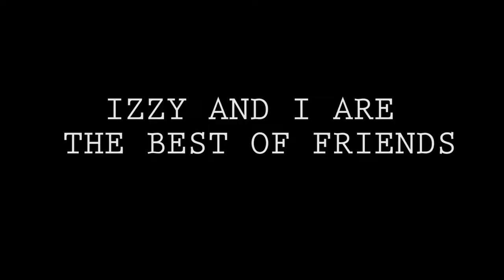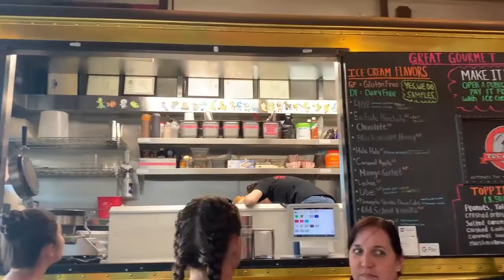VLOG: This Is Why We’re Not Friends Anymore | Elizabeth Rodriguez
Vlog #11

*CLICKBAIT*

Izzy and I go out to brunch and we find a friendly cat.

Special shoutout to Grecia. Thank you for all the love! Check her out on Instagram!